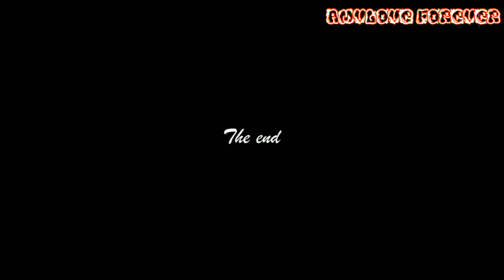「 AMV 」From Ashes to New - Breaking Now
► Please Support

►Music • From Ashes to New - Breaking Now